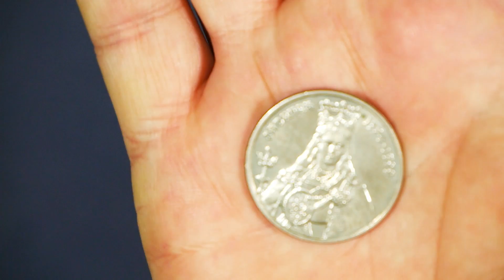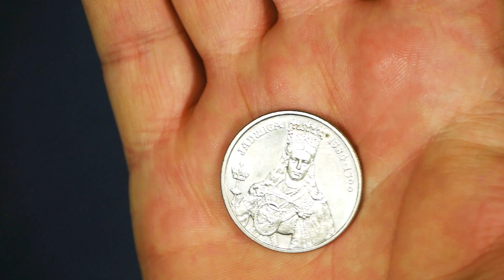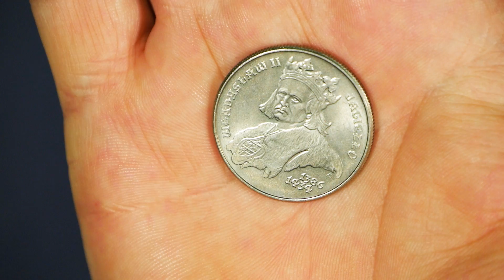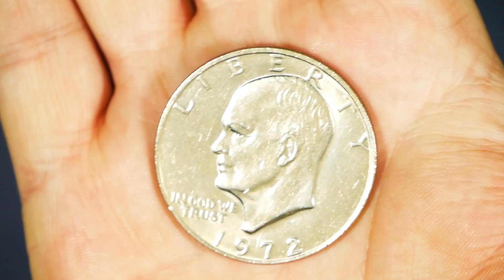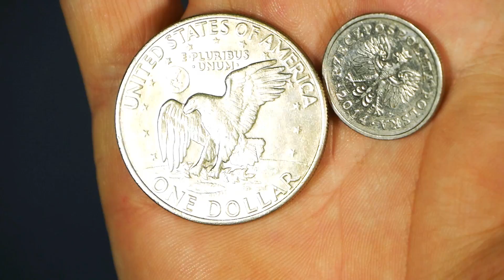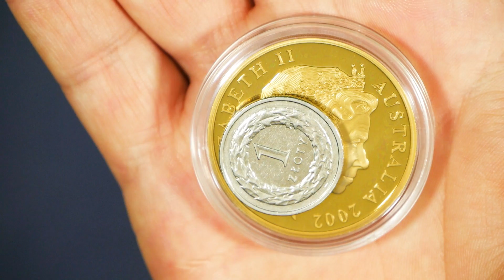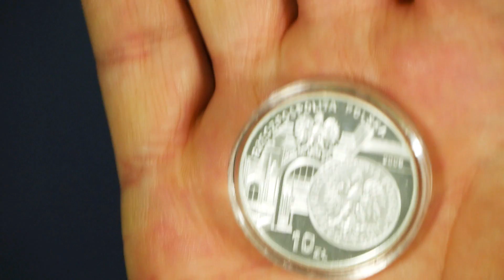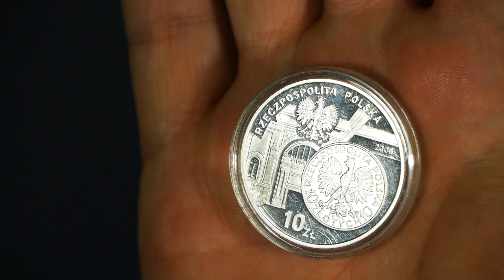Paczka a w niej walizeczka z monetami :) Numizmatyka